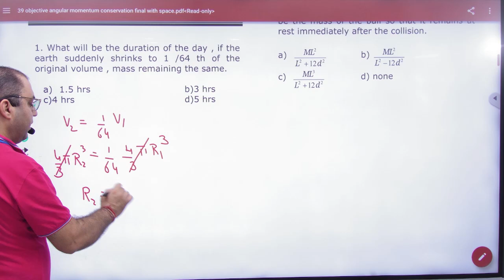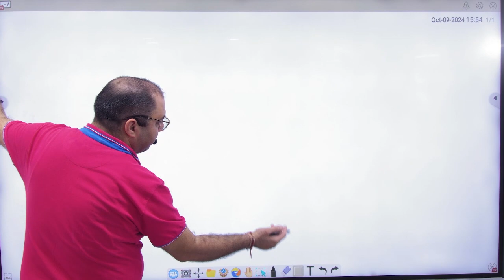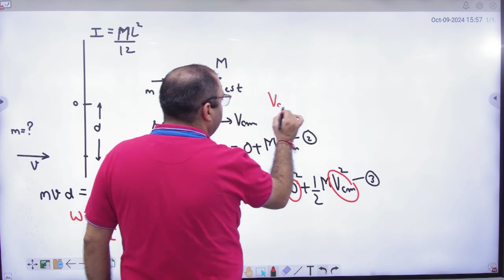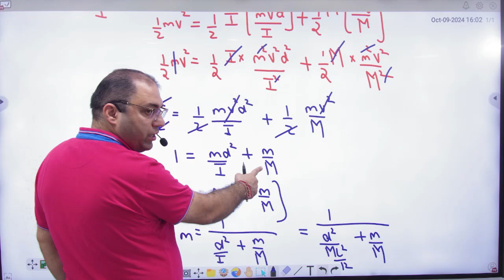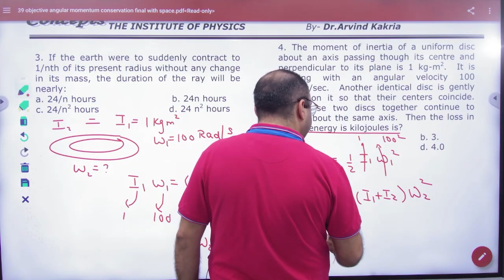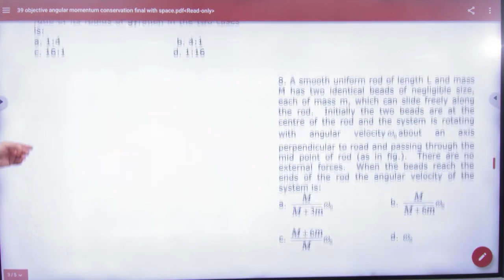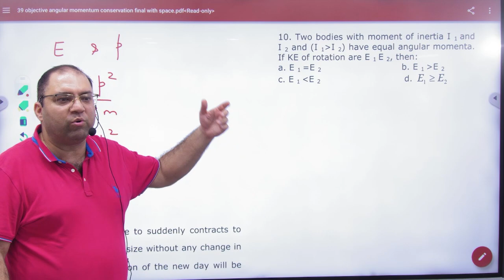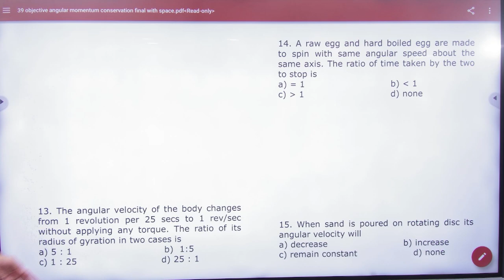3 NCERT numericals Angular momentum conservation